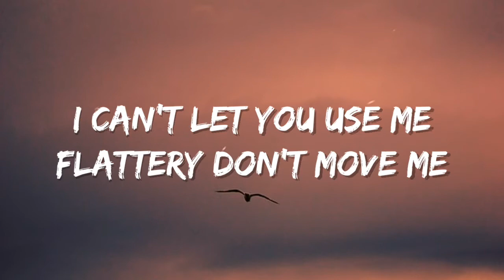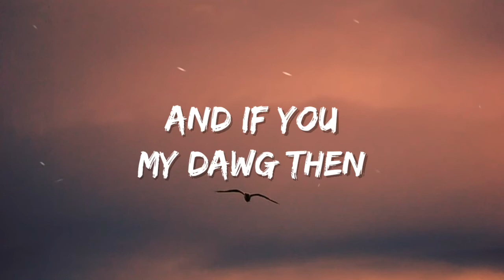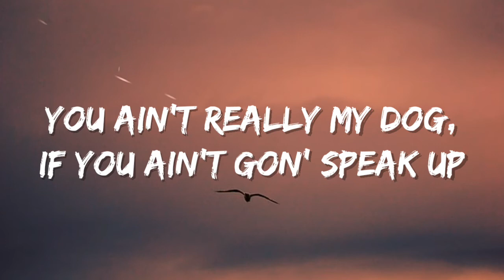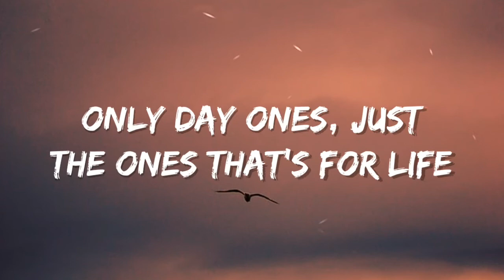Morray - Can't Use Me (Lyrics)